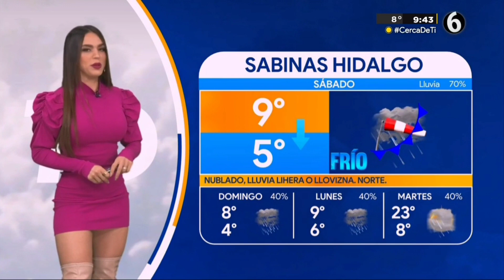Pronostico Del Tiempo Jacky Ainley Sábado 19/11/2022